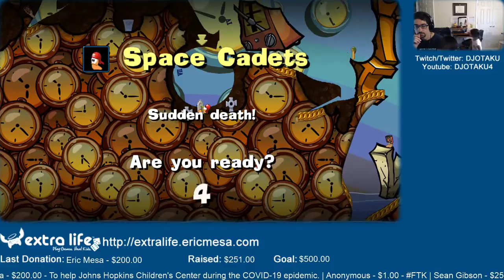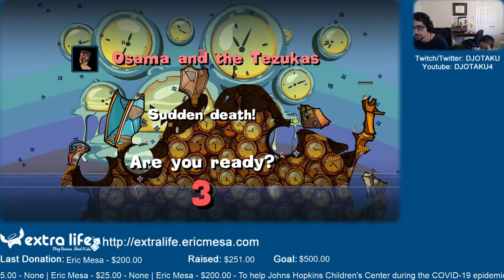ExtraLife: Eric Plays Worms Reloaded Ep 11 - Last Minute Save